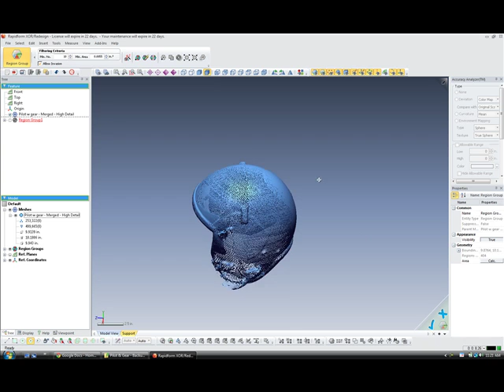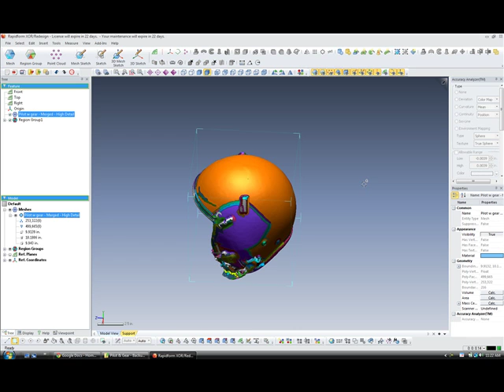Converting a Region to a Mesh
in Rapidform XOR, it may be useful to segment a scanned part into separate regions, then use a selected region to create a new mesh.  This short video shows you how.